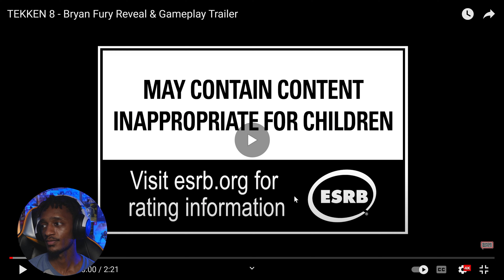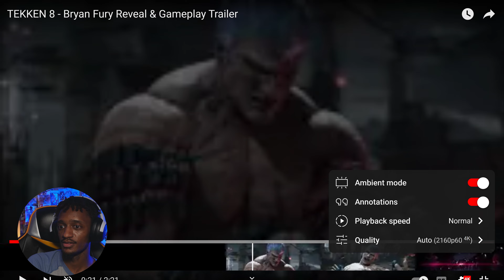Byan Fury Trailer Reaction - Tekken 8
• Tekken 8